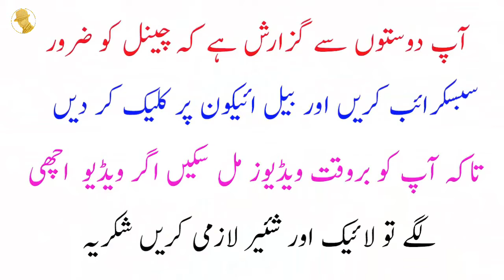Woh sabab jis k bina par Shab e Qadar her saal ati hai| Shab e Baraat| jaffery official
Is video hum daikhe ge k Quran e ki nasihatein konsi hain.

وہ سبب جس کی بناپرشب قدرہرسال آتی ہے